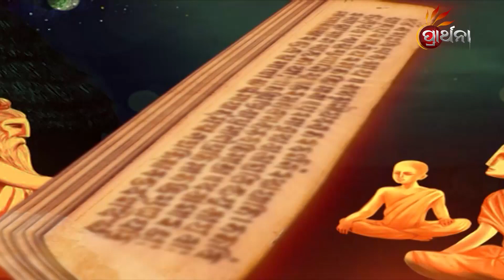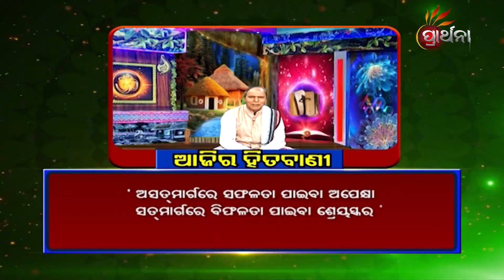Upanisada Ra Upakatha | EP 91 | 22nd Feb 2022 | Prarthana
ଅସତମାର୍ଗରେ  ସଫଳତା ପାଇବା ଅପେକ୍ଷା ସତମାର୍ଗରେ ବିଫଳତା ପାଇବା ଶ୍ରେୟସ୍କର  ।
ଉପନିଷଦ କୁହେ ଆମ ଜୀବନକୁ ଗଢି ତୋଳିବାର କଥା, ଆମ ଉପନିଷଦର କଥା ଓ କାହାଣୀକୁ ନେଇ ଆମର ସ୍ୱତନ୍ତ୍ର କାର୍ଯ୍ୟକ୍ରମ
UpanisadaRaUpakatha PrarthanaTv ରେ।